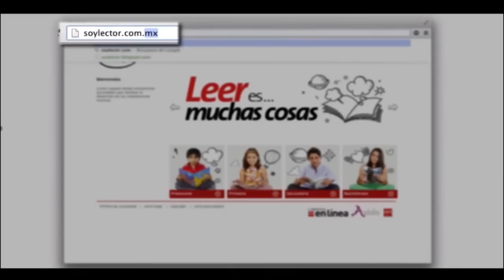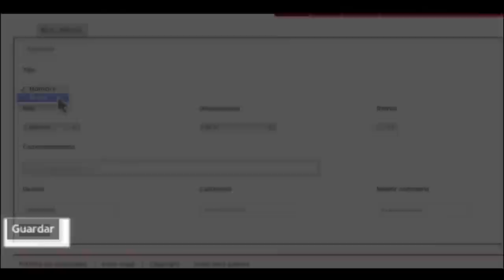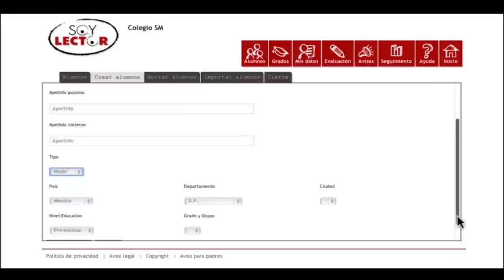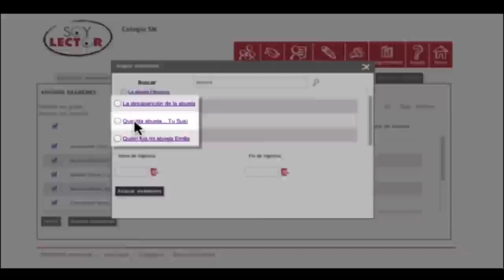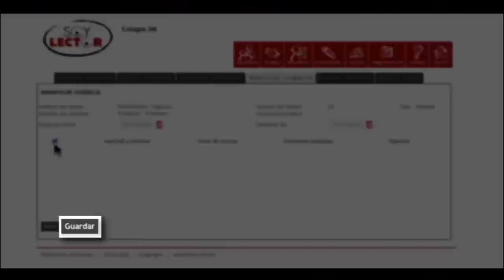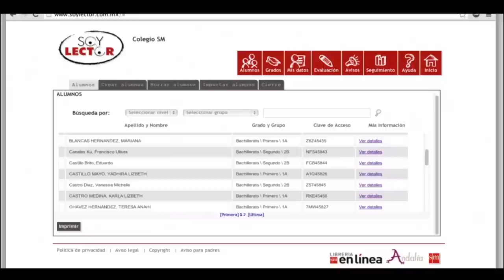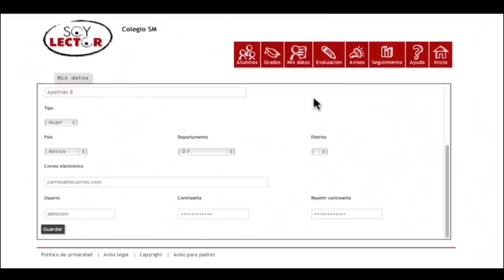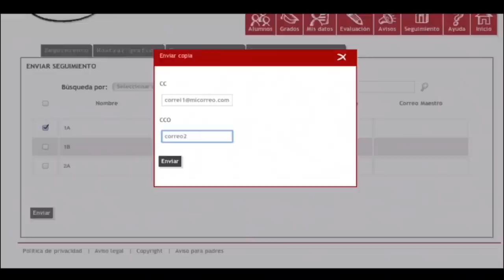Tutorial Soy Lector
Uso de la plataforma Soy Lector